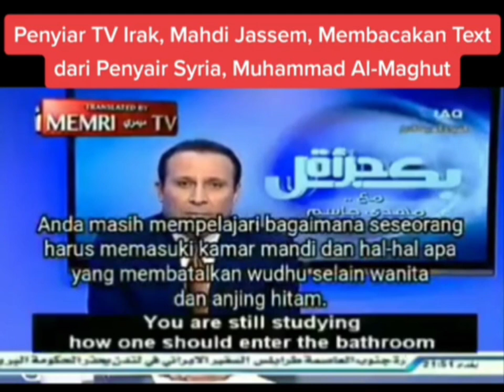Penyiar TV Irak, Mahdi Jassem, Membacakan Text dari Penyair Syria, Muhammad Al-Maghut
Penyiar TV Irak (ANB TV), Mahdi Jassem, Membacakan Text "Oh Nation in Slumber" dari Penyair Syria, Muhammad Al-Maghut, by MEMRI TV (21/07/19)